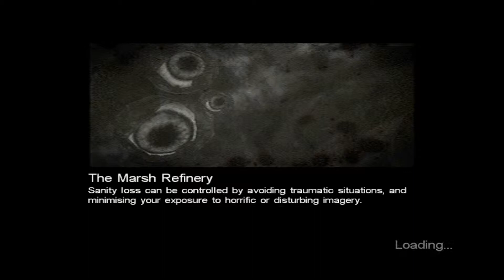(39) Call Of Cthulhu Dark Corners Of The Earth -38- Operation Blobified